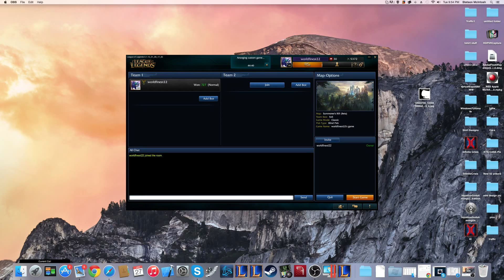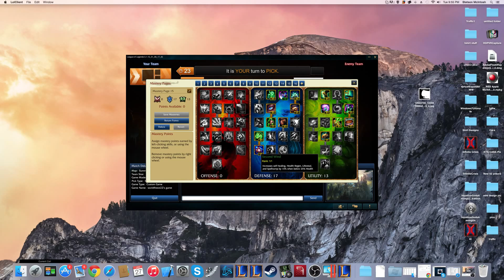Level 2 Solo Dragon Nautilus Patch 5.1 No Back and Buy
No Back and Buy Level 2 Solo Dragon Nautilus League of Legends Patch 5.1 Stay in Jungle before and after you get Dragon keep Farming Clear Jungle before your first Back and Buy